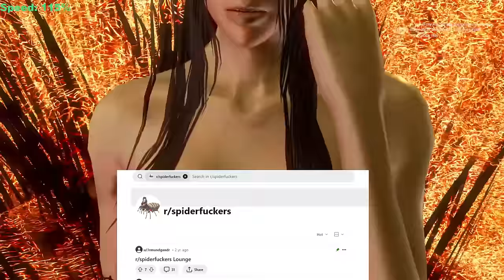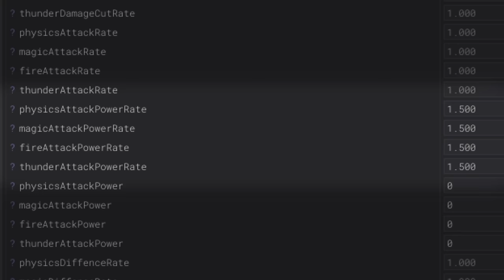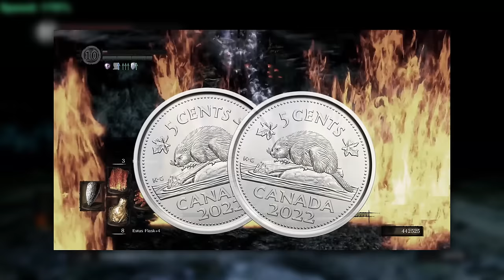Dark Souls but Enemies Get Faster After Each Boss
I try to beat every boss in Dark Souls, except after beating a boss every enemy in the game gets a speed buff. With foes getting up to 2.3x faster than normal, is it even possible to beat the game?

The speed boost was accomplished by changing the "grabityrate" parameter of every enemy in DSMapStudio manually. As such this isn't an actual mod that's available for download.

Gear Getaway - Super Smash Bros. Ultimate
Iwatodai Dorm - Persona 3 Reload
N64 Royal Raceway - Mario Kart 8
Steam Gardens - Super Mario Odyssey
sans - Undertale
Underground Theme - Super Smash Bros. Brawl
Junk Shop - Shin Megami Tensei Nocturne
Joy - Persona 3 Reload
Metallic Madness Zone Act 1 - Sonic Mania
Normal Battle Theme - Pokemon Colosseum
Fuzzy Time Mine - Super Mario 3D World
Staff Roll - New Super Mario Bros. Wii
Interrogation Room - Persona 5
Unwavering Emotions - Pokemon Black/White
Class Trial Solar Edition - Danganronpa
They're Neck & Neck - Mario Party DS
Life is Beautiful - Deadly Premonition
Poke Pelago Island Night - Pokemon Sun/Moon